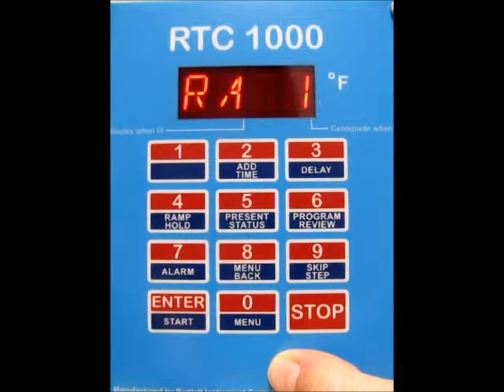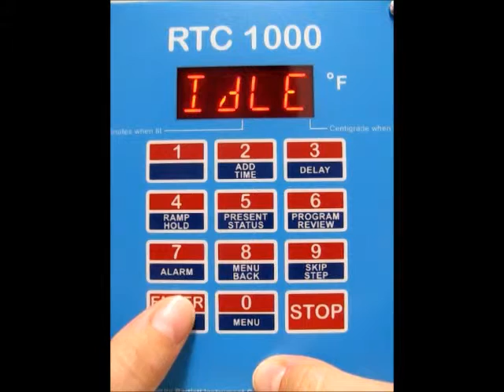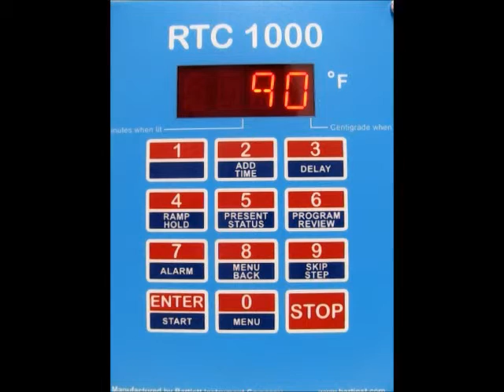Bartlett RTC1000 | Full Power Test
How to run a Full Power Test with your Bartlett RTC1000